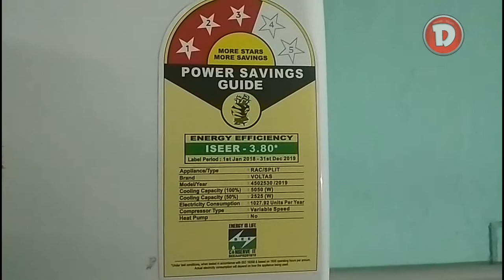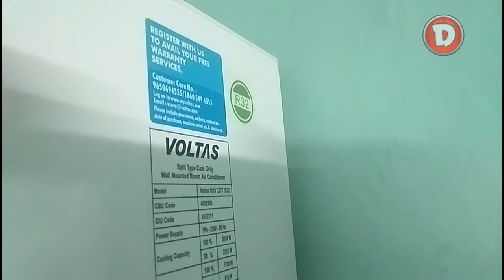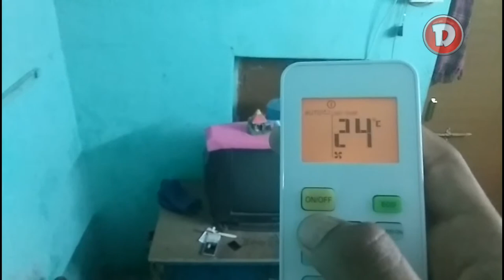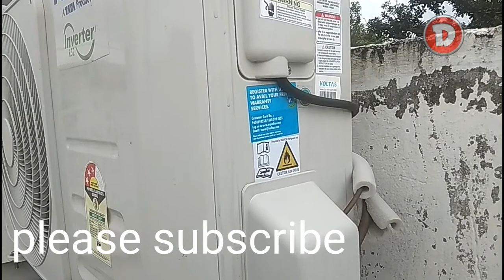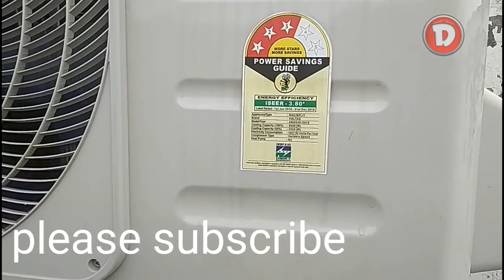voltas 183v czt 1.5 ton 3 star inverter split air conditioner telugu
We provide u all India political news,music,movie reviews,funny videos,unboxing videos,tips,trick's, entertainment, show's, short films.

Voltas 2019 inveter ac
Voltas 2019 model
Voltas 2019 adjustable ac
Voltas 2019 model ac
Voltas split ac 2019 model
Voltas ac 1.5ton star
Voltas dual inverter ac review
Voltas ac service
Voltas ac price
What is the cost of voltas ac
Are voltas ac good
What is the Price of ac
What is voltas all Star ac
Voltas 2019 model AC review